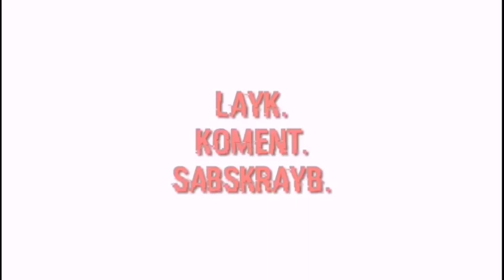MAYOR ISKO NAGULAT, ALLOWANCE NG TEACHERS AT PRINCIPALS DALAWANG TAON DI NAIBIGAY!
Sa wakas after two years na paghihintay ibibigay na ang allowance ng mga teachers at principals ng Maynila.